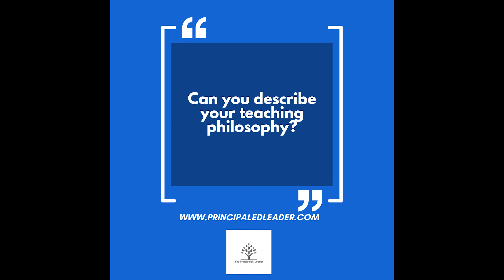How To Ace Teacher Job Interviews | Top Questions and Best Answers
👋 Hey Future Educators and School Leaders! 👋

🔥 Are you gearing up for that all-important teaching job interview? Feeling a mix of excitement and nerves? You're in the right place! Welcome to 'How To Ace Teacher Job Interviews | Top Questions and Best Answers.'🔥

The 5 most common interview questions for teachers
How to use the STAR method to craft compelling answers
Tips to showcase your unique teaching philosophy

Navigating a job interview can be daunting, especially in the educational sector where the stakes are high. With my extensive experience in Human Resources and educational leadership, I've designed this guide to arm you with the insights you need to not just survive, but THRIVE in your next teaching interview.

🛠 Tools & Strategies 🛠

Real-world examples
Proven interview techniques
Actionable tips you can implement immediately
🔗 Resources & Links 🔗

👇 Take Action Now! 👇
1️⃣ Hit that 'Like' button if you find this video valuable.
2️⃣ Share it with friends and colleagues who could benefit.